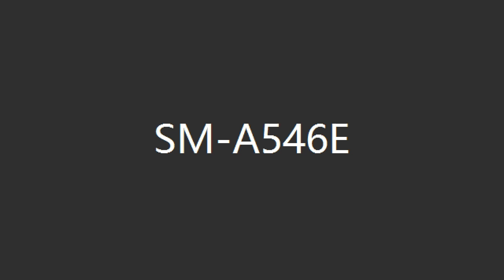Sesión informativa 1 | Q/A session 1000 talents program (10:00 am Mexico City)